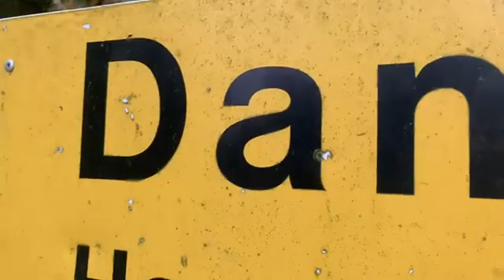Dan Ger heavy lorries!